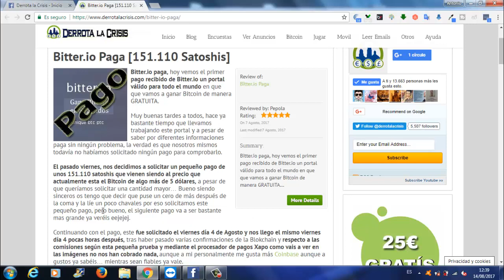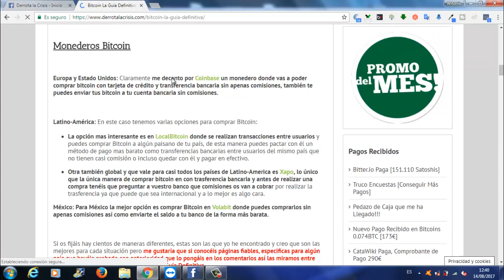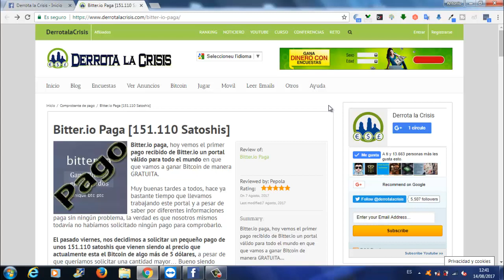Bitter.io Primer Pago Recibido de 151.110 Satoshis | Pagina Ganar Bitcoin Gratis | Derrota la Crisis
Bitter.io Primer Pago Recibido de 151.110 Satoshis | Estupenda paga Ganar Bitcoin| Derrota la Crisis
Hola amigos, hoy os enseño el Primer Pago de Bitter.io conseguido por DerrotalaCrisis.

Como os dice en el Post, quería pedir un pago mayor y la lió un poco jajjajajjajajjaja pero seguramente el siguiente pago sea mucho mayor que este, en eso estoy seguro.

El Pago ha sido de 151.110 Satoshis cobrado por Coinbase, que a como esta hoy en día el Bitcoin equivale a un poco mas de 5$.

Como veis, poco a poco vamos subiendo pagos a mi canal TrabajaDesdeCasa, míos y de Derrota la Crisis para que veáis que todas las paginas pagan, y las que no lo hagan o se porten mal van fuera de nuestro Blog.